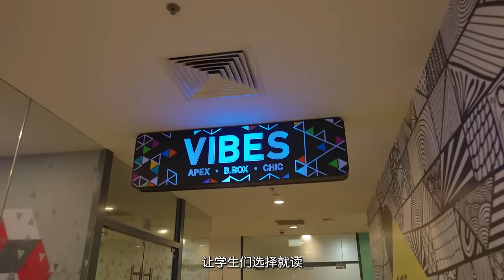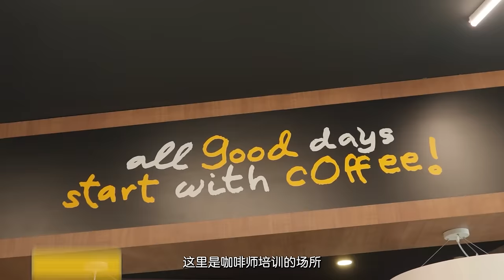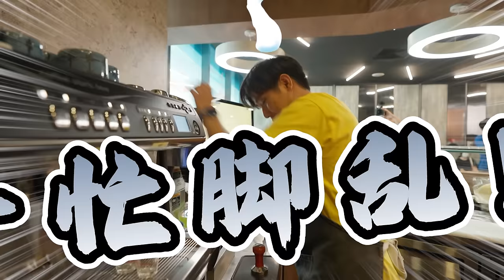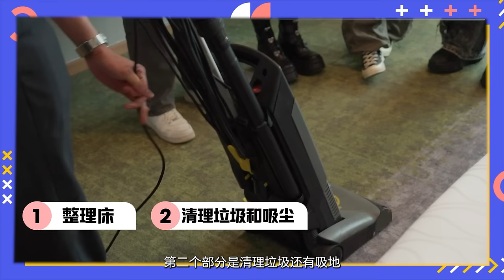Models Try Housekeeping For A Day At This SG School! Ft. Braven & Byul | Slay It 2 最强玩家2 EP4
Join hosts Kah Kit and Xi Ying from HeyKaki, along with our good looking guests Braven (Money No Enough 3) and Byul, as they embark on an adventure exploring the courses and curriculum offered by ITE through a series of mini challenges! Firstly, they will be challenged with a rapid-fire round of multiple-choice questions inside a MRT train on campus, where they will be tested on fun trivia of the Institute of Technical Education.

Then, under the guidance of their expert barista instructor Eleen, they would try to master the art of coffee-making and store management. Each team will take charge of the café for 15 minutes, striving to fulfill customer orders as much as possible (check out their latte art standard). Finally, they will learn the fundamentals of housekeeping, where they are tasked to restore a hotel room to its pristine state in the shortest time at Hotel West (training facility of ITE College West). Who would emerge victorious?

在这集中，与嘿卡奇主持人嘉杰和汐莹，以及我们帅哥美女嘉宾惟杰（《钱不够用3》）和佳欣，一起通过一系列迷你挑战，探索新加坡工艺教育学院提供的课程和内容！首先，他们将接受一轮快问快答的挑战，了解有关工艺教育学院的趣味冷知识！

接着，他们将在导师依洁的指导下，来学习泡制咖啡和店面管理的技能。每个团队将负责管理咖啡厅15分钟，并在时限里尽可能地完成顾客订单！最后，他们将挑战基础的客房清洁工作！在专业的培训设施里 (Hotel West), 他们将挑战在最短的时间里，将一间脏乱酒店房恢复原状！谁将脱颖而出？

Chapters:
0:25 Guest Intro
1:33 Challenge 1: Test of Knowledge
4:42 Challenge 2: Store Manager for a day
12:29 Challenge 3: I clean
17:51 Who won?

Credits:
Featuring 嘉宾：张汐莹 李嘉杰 杨惟杰 李佳欣